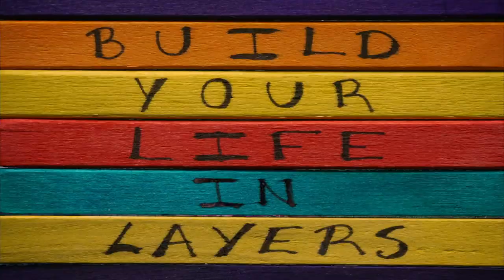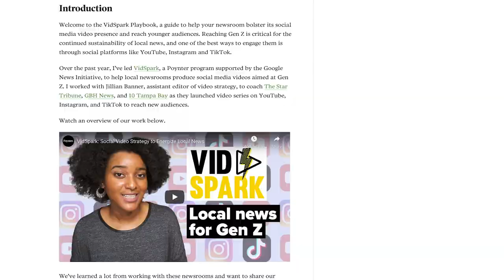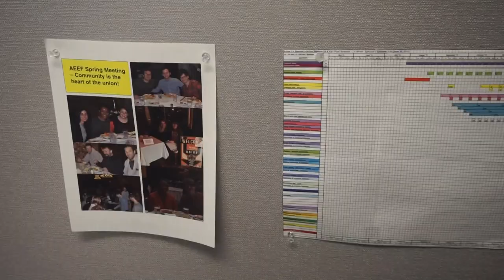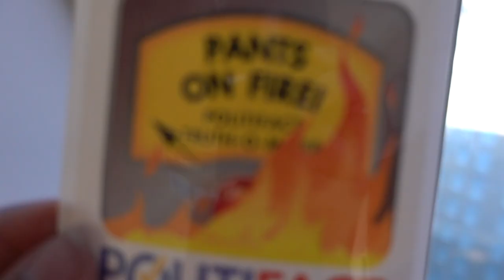I Quit My Day Job to Do YouTube Full Time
I'm taking the leap from day job to YouTube full time! Here's where I'm at in my career, what I've learned, how I'm planning to do this financially, and what lies ahead.   (✏️Video Notes Below ↓↓↓)

👉🏾  Found this video valuable?

💌 Join my Growth In Progress newsletter to get my personal life lessons
❓❓ Got Questions? Check my FAQs

I'm scared but prepared. Quitting a good job in the middle of a pandemic feels like a huge risk. But it's about time I bet on myself. I'm focused on honing my craft as a video storyteller, growing my brand and business, and inspiring my audience to move consciously & creatively through life. Thanks to receiving a YouTube Black Voices grant from YouTube, and years of saving and living lean, I'm now able to pursue my dream. My goal is to make my work sustainable as an independent video producer, strategist, and storyteller.

I hope to earn your trust and support as I make content more consistently for the next year or so. I'm so grateful for the day jobs I've had along the way - I've learned so much at Poynter, PBS Digital Studios, GBH, and IDEO. It's all led me to this moment. I'm nervous. I'm excited. Wish me luck 🤞

Hey! I'm Ahsante the Artist :) I make videos to help you move consciously and creatively through life. I talk about personal development, self care, wellness, social awareness, intersectionality, and mental & physical health. I hope you join me!